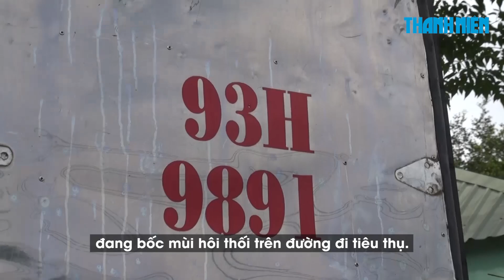Chặn 1,4 tấn mỡ, da động vật bốc mùi hôi thối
Phòng cảnh sát môi trường, công an tỉnh Bình Phước vừa bất ngờ kiểm tra, bắt quả tang một chiếc xe tải chở 1,4 tấn da, mỡ và sản phẩm động vật đang bốc mùi hôi thối trên đường đi tiêu thụ.

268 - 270 Nguyễn Đình Chiểu, Phường 6, Q.3, TP HCM